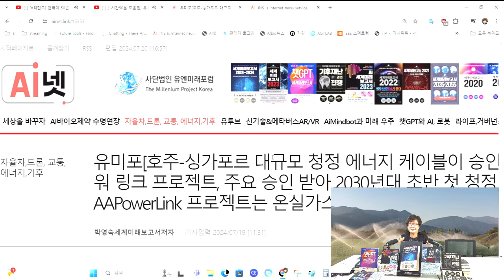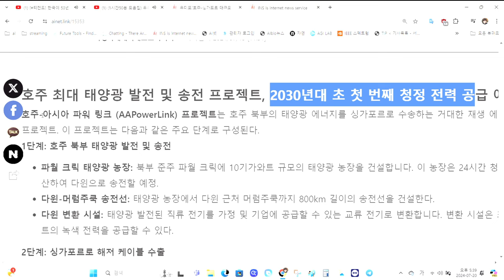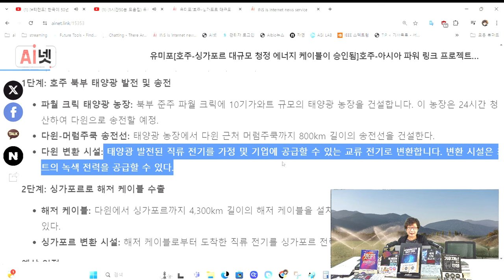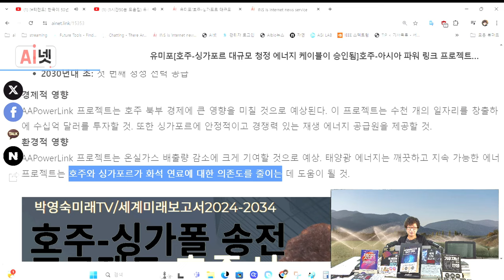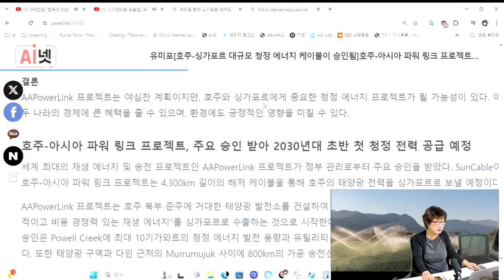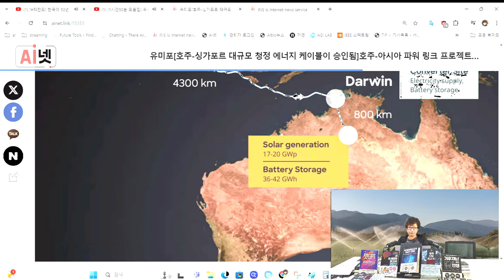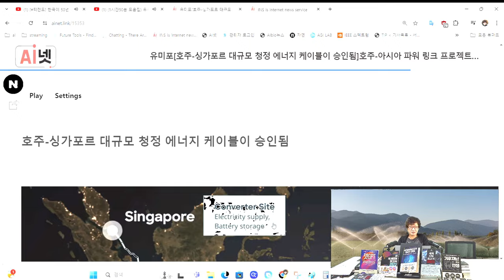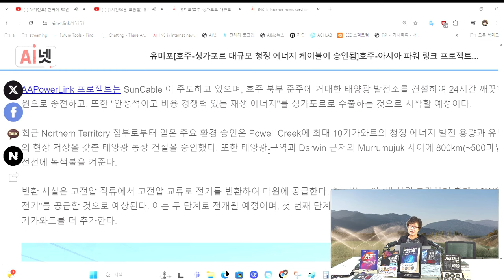유투버[박영숙미래TV] 호주-싱가포르 대규모 청정 에너지 케이블이 승인됨.호주-아시아 파워 링크 프로젝트, 2030년대 초반 첫 청정 재생에너지 송전 AAPowerLink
박영숙은 연세대 등에서 미래예측강의를 하고 인터넷신문 AI넷을 발행.

호주-아시아 파워 링크 프로젝트, 주요 승인 받아 2030년대 초반 첫 청정 전력 공급 예정
세계 최대의 재생 에너지 및 송전 프로젝트인 AAPowerLink 프로젝트가 정부 관리로부터 주요 승인을 받았다. SunCable이 주도하는 호주-아시아 파워 링크 프로젝트는 4,300km 길이의 해저 케이블을 통해 호주의 태양광 전력을 싱가포르로 보낼 예정이다.
AAPowerLink 프로젝트는 호주 북부 준주에 거대한 태양광 발전소를 건설하여 24시간 깨끗한 전력을 다윈으로 송전하고, 또한 "안정적이고 비용 경쟁력 있는 재생 에너지"를 싱가포르로 수출하는 것으로 시작한다. 최근 Northern Territory 정부로부터 얻은 주요 환경 승인은 Powell Creek에 최대 10기가와트의 청정 에너지 발전 용량과 유틸리티 규모의 현장 저장을 갖춘 태양광 농장 건설을 승인했다. 또한 태양광 구역과 다윈 근처의 Murrumujuk 사이에 800km의 가공 송전선에도 녹색불을 켜주었다.
변환 시설은 고전압 직류에서 고전압 교류로 전기를 변환하여 다윈에 공급한다. 이 설비는 "녹색 산업 고객에게 최대 4GW의 24/7 녹색 전기"를 공급할 것으로 예상된다. 이는 두 단계로 전개될 예정이며, 첫 번째 단계에서는 900메가와트를 공급하고 두 번째 단계에서는 3기가와트를 더 추가한다.